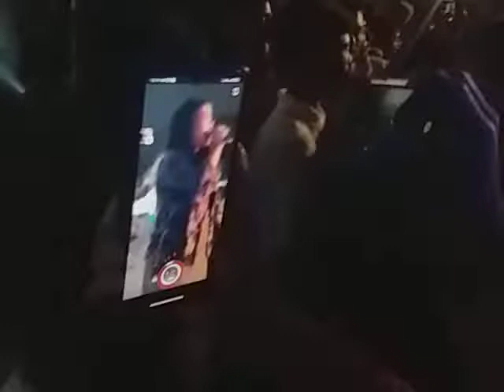very important vedio for my all audince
ঝাকানাকা গান কেরেনিল প্রান